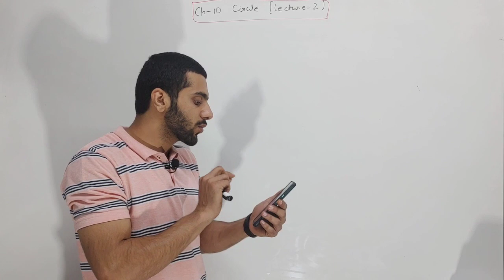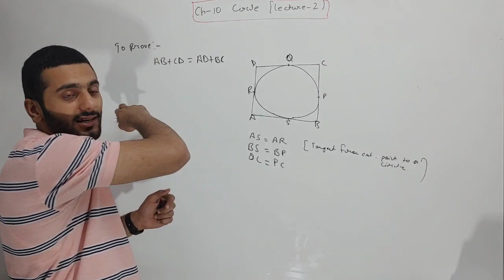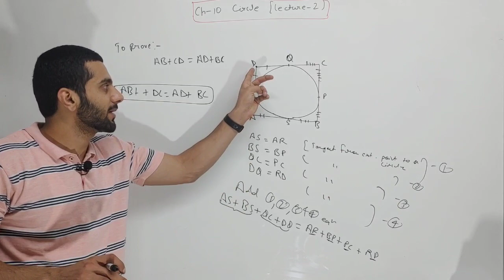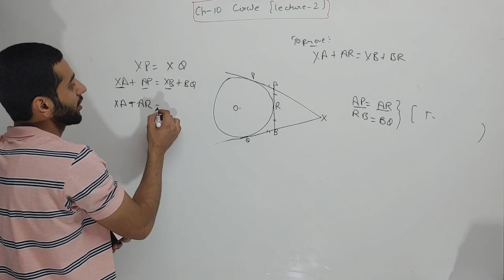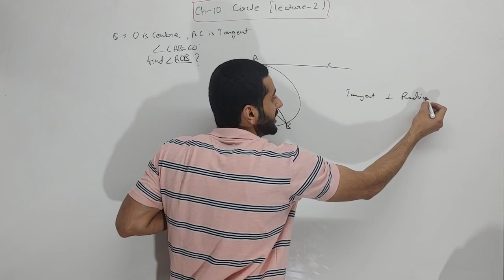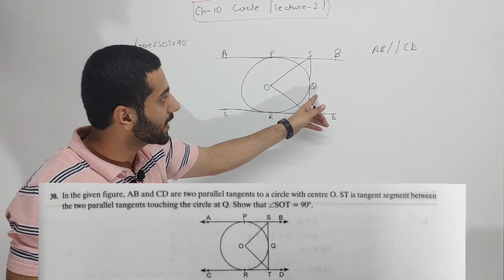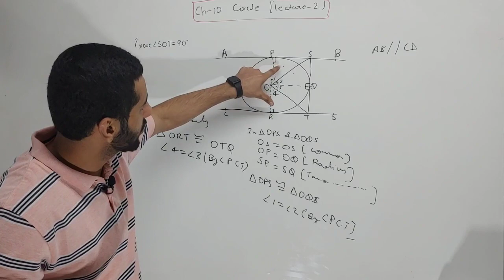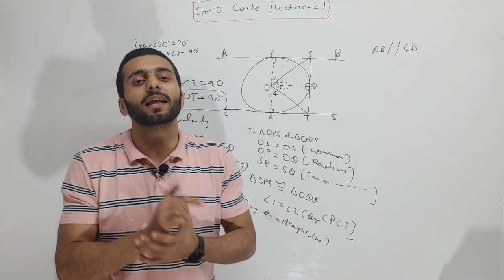Important questions of circles as for boards perspective Class Xth |lecture-2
Hi, I'm pulkit baisla,a student of Maths (Hons.) from DU . I'm on a mission to provide free education to students . Right now I'm providing a Crash course series for Xth class students on YouTube only so if you are student of class Xth then you must go through it . It will definitely help you.

Install the app to follow my photos and videos.